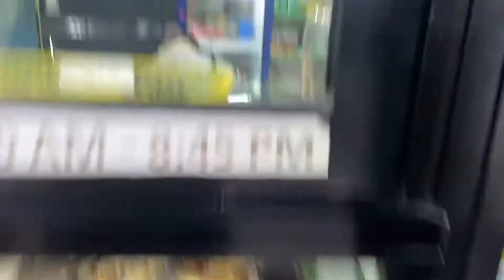P150.00 Ulam Challenge | Inay Dachel